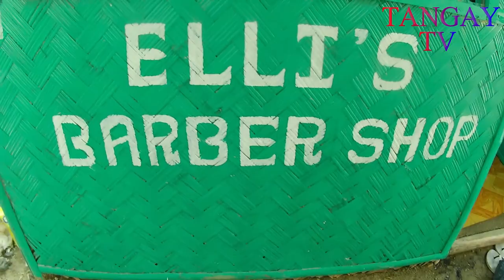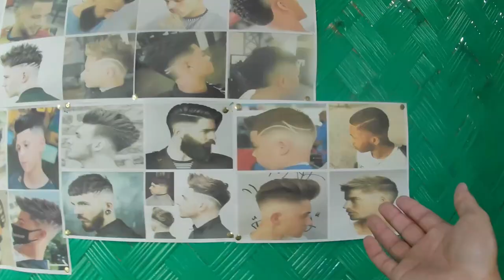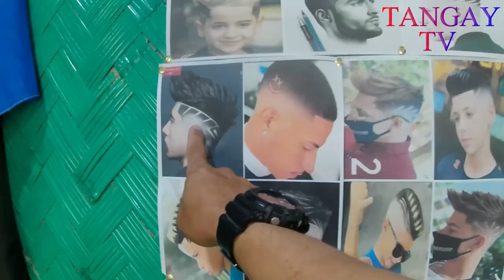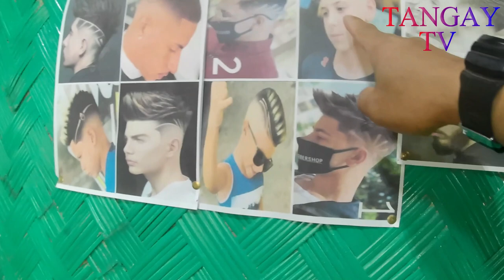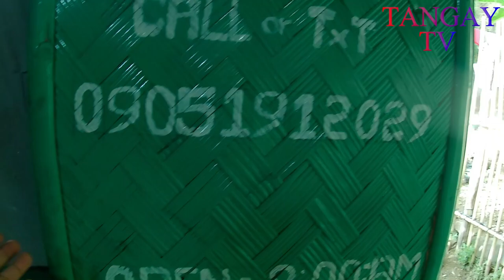Pagupit Sa Elli's Barber Shop l New Hair Style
For the last few months nagpapagupit tayo sa iba't-ibang barber shop. at ngayon merong bagong barber shop na open na malapit lang sa aming lugar kaya dito kami nagpagupit na tatlo. As usual si tangay ang nagbabayad. Isang experienced na barbero si Ian dahil meron na siyang 9 years experienced sa paggugupit. Pwedeng magpaahit ng balbas, guhit sa ulo at kilay at magkukulay ng buhok in the future. Located in Barangay Concepcion Busuanga Palawan.

Para mapanuod mo ang iba pang mga videos pwede niyo pong bisitahin ang aking Mga playlist sa mga link na ito:

Address: Barangay Concepcion Busuanga Palawan Philippines